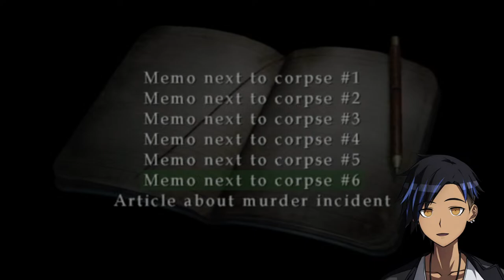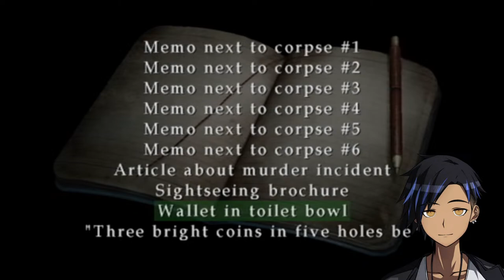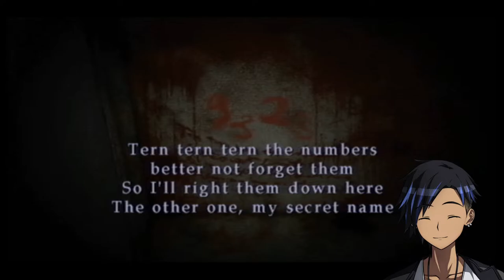[SILENT HILL 2] Starting Our Descending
Game: Silent Hill 2 Restless Dreams (Xbox). Genre: Survival/Psychological Horror.
This channel is aimed to mature audiences.

Please, follow this RULES:
1.- Be respectful with the other members of the chat and with me, of course.
2.- Do not spam.
3.- No spoilers.
4.- Do not promote any other channels or unrelated things to the stream.
5.- Do not mention me in other vtuber streams, unless the other vtubers allow it.
6.- Have fun.